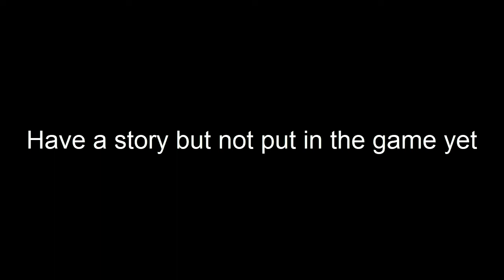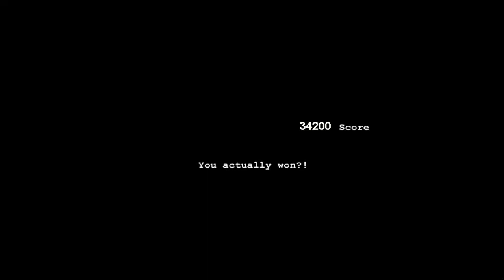I spent 1 month making Gradius-Game clone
Actually I cloned Parodius which Parodius cloned Gradius
cloning inception

I gonna stop making it for now

Made with Clickfusion